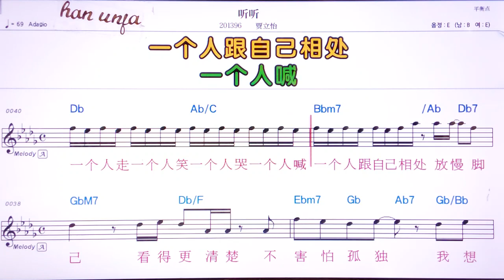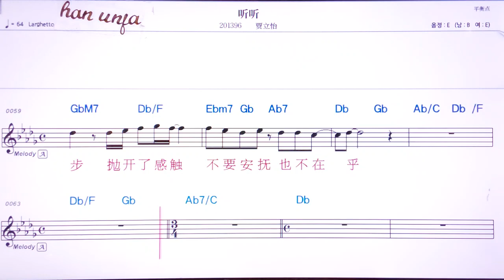💖팅팅/쟈리이 👍MR,가라오케 악보 코드 가사 ,Karaoke반주